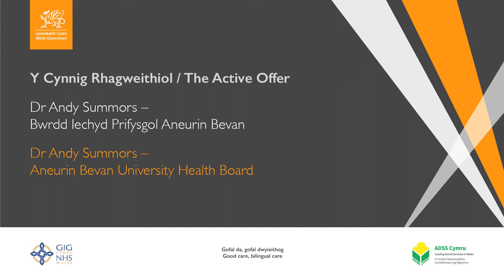Dr Andy Summors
Er gwaethaf ei rôl brysur a heriol iawn fel ymgynghorydd anesthetydd, mae bob amser wedi parhau â’i frwdfrydedd a’i gymhelliant i gynnal ei sgiliau iaith Gymraeg. Mae ei ymroddiad wedi galluogi iddo wneud gwir wahaniaeth i’r gymuned sy’n siarad Cymraeg. Mae’n gwneud y cynnig rhagweithiol bob tro y bydd yn cwrdd â chleifion.

Despite a very busy and challenging role as a consultant anesthetist he has always continued his enthusiasm and motivation to maintaining his Welsh language skills. His dedication has enabled him to make a real difference to the Welsh speaking community. He makes the active offer every time he meets a patient and follows this through pre and post operatively.